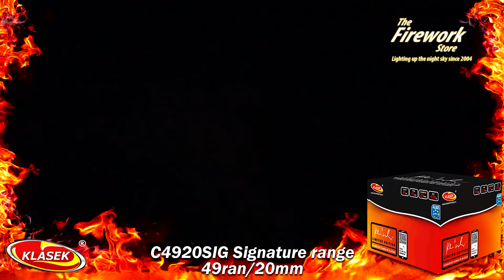Signature 4920 from Klasek Fireworks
The Signature range is part of Klasek's premium range and that's for a reason.

49 shots comprising 7 rows of 7 and each row has different effects. Huge brocades with stars, crackles, coloured peonies, and all at a decent pace ensuring the sky is filled.